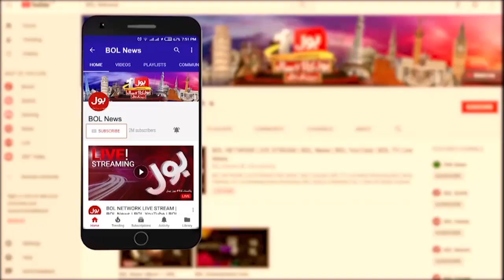Pak Army In Action | Pakistan Weather Updates | Breaking News